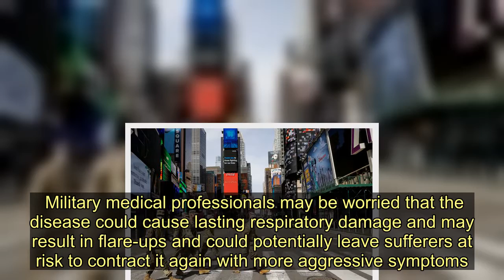US military bans coronavirus survivors from joining army over medical fears - Today News